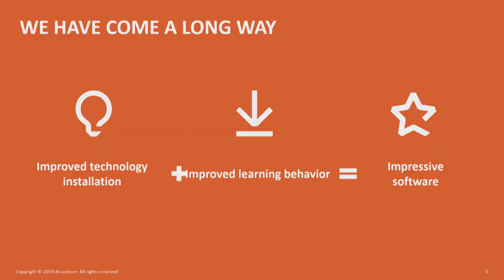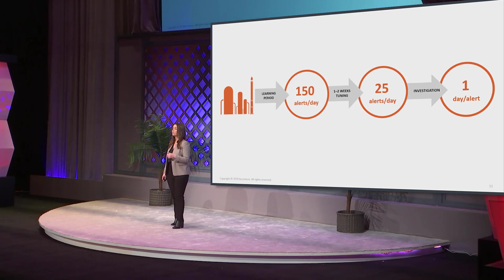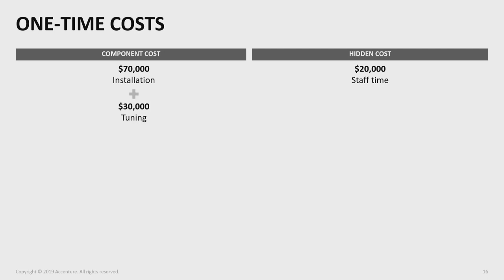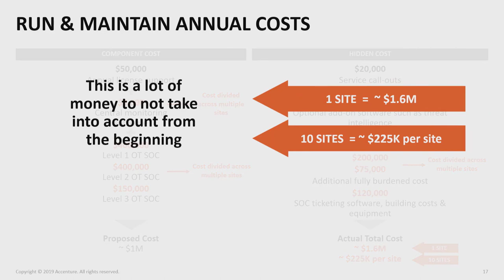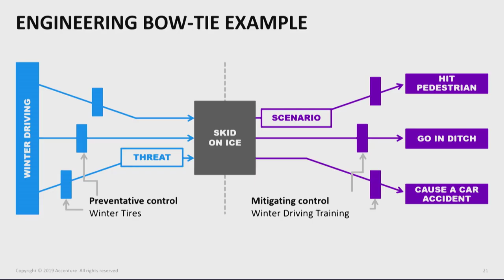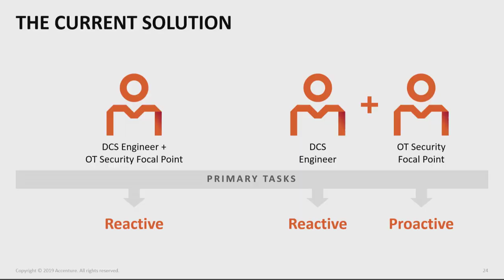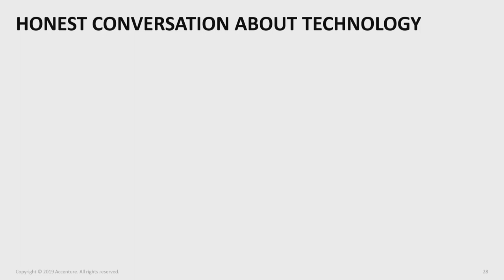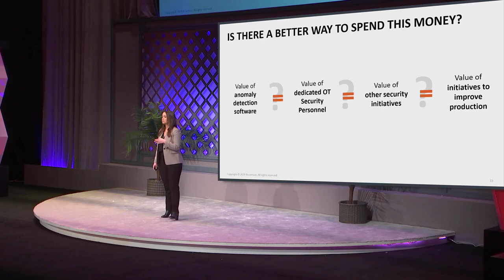Shiny Object Syndrome ... Is OT Anomaly Detection Worth It?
Rebekah Mohr of Accenture begins by talking about her experience in the early days of anomaly detection in OT. When she didn't select it, or even want it, and one day it generated so much traffic that it caused an outage resulting in a $1M+ loss. And then it was unplugged.

In this session she asks and answers three important questions:

1. How much risk does anomaly detection actually reduce?

2. How much does it cost to get those risk reduction benefits? (this is in real numbers, not hand waving)

3. Is this cost worth the benefits? (Rebekah spends some time analyzing this using bow-tie analysis, and considers other areas to spend this money)

Have we once again fallen into the shiny object syndrome?